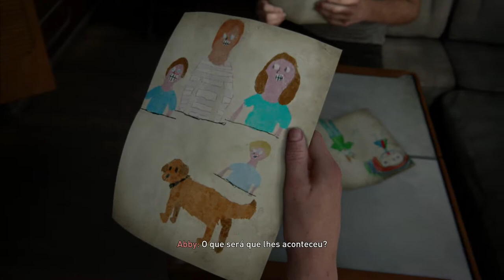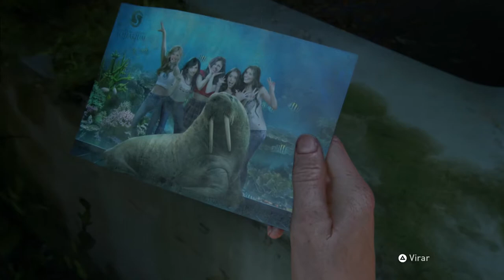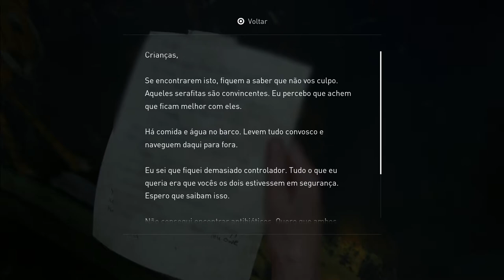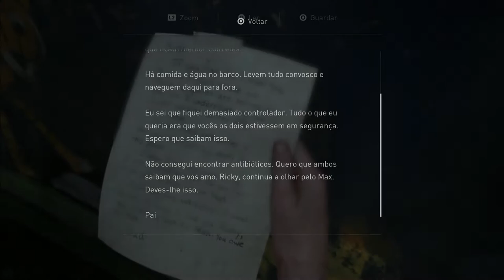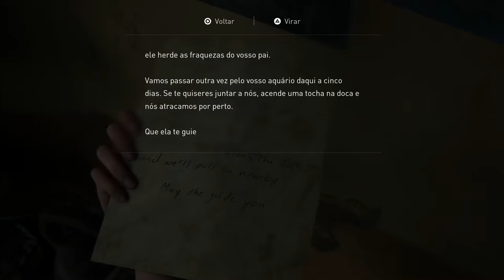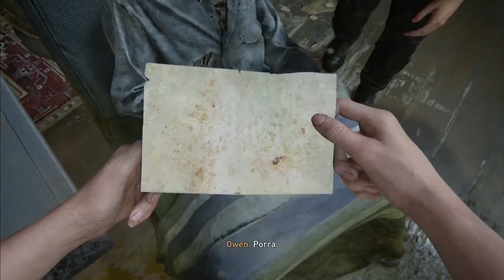THE LAST OF US - PART II #17